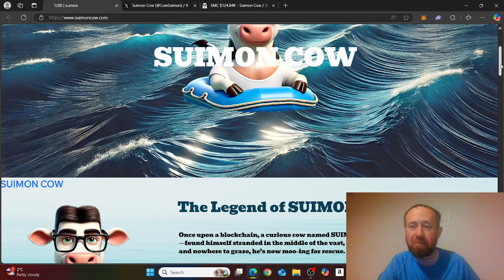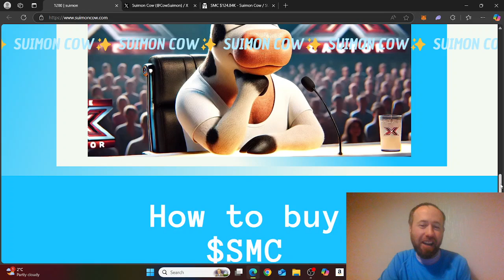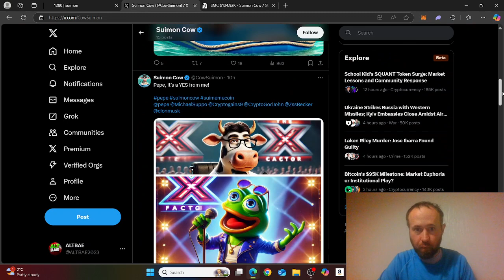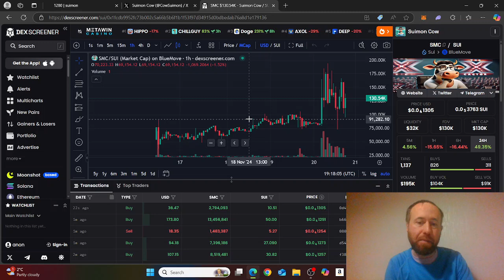🔥Suimon Cow: The Funniest 20X Meme Coin on Sui Network!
Hi everyone and welcome to ALTBAE Channel.

In this video, I want to share with you a hilarious and quirky meme coin project on the Sui network called Suimon Cow. Combining the iconic Simon Cowell with a stranded cow, this creative crypto concept has been making waves on the charts and in the meme coin space. I’ll walk you through how to buy this token, why it’s generating buzz, and my own experience with this high-risk, high-reward investment.

Remember, only invest what you can afford to lose, as this is a very volatile market.

Suimon Cow - What a funny Sui meme coin. When I saw this was eating a sandwich at the time and almost choked from laughing! This can go to the mooooon!

Contract address: 0xe9d3888db8500e7f31ed5280130a935122df849ef35a94f280edd6f9a3ffcc22::smc::SMC

PLEASE NOTE - I will NEVER ask you for any money or ask you to join any WhatsApp groups. I have one official Telegram group but will discuss this in the future. For now it is invite only.